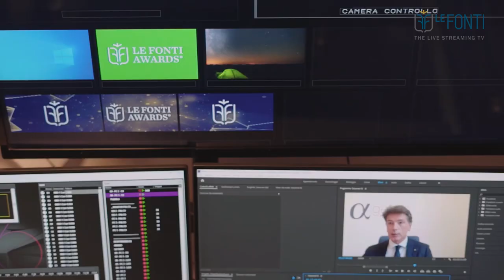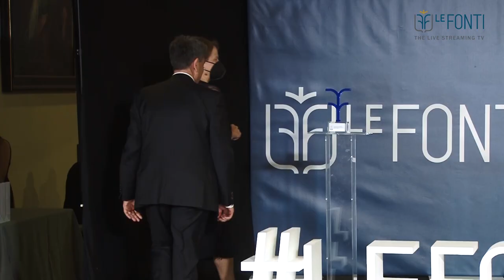Energy Drive, eccellenza nel settore della Sostenibilità